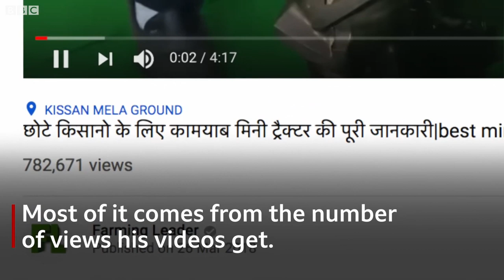'I get so much recognition from YouTube' - BBC News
Across the world, brands are paying social media influencers billions to promote their products, be it in the world of fashion, interior design or fitness.

But in India, there’s a new crop of farmers who are using social media to share knowledge on innovative farming practices and techniques.
 The BBC went to meet one of them, Darshan Singh, who now has two million YouTube followers.

Video by Aakriti Thapar and Jaltson AC